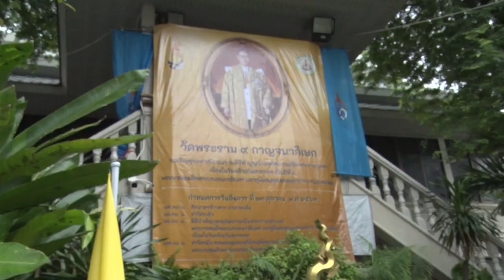ข่าวเด่น WBTV วธ.จัดพิธีสวดพระพุทธมนต์ ถวายพระราชกุศล